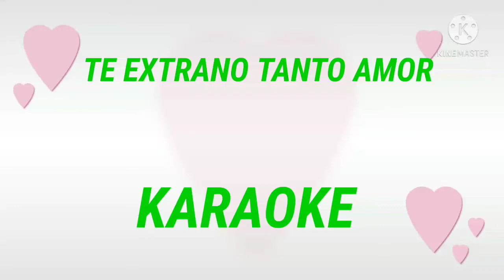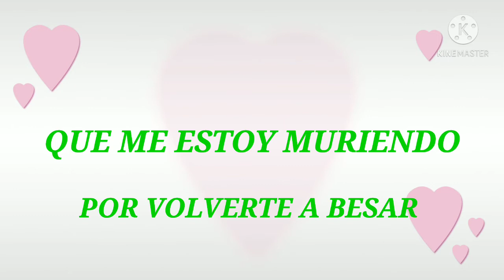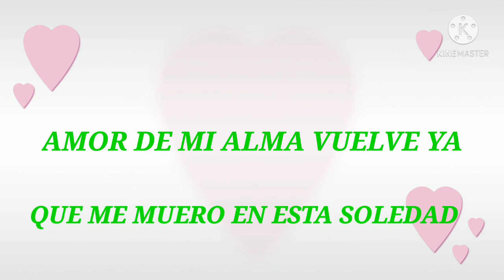TE EXTRANO TANTO AMOR. Karaoke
Derechos de autor Jose R. Andrade.